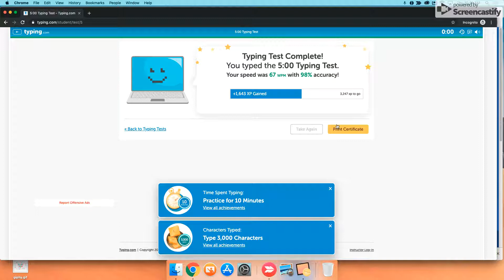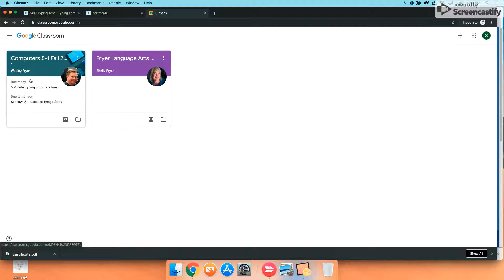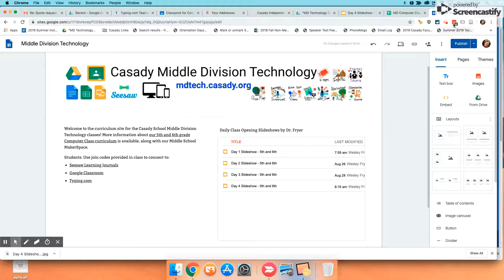Turn in Your Typing.com Certificate in Google Classroom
In this screencast, Dr. Fryer demonstrates how to turn in your Typing.com keyboarding test certificate in Google Classroom. Access more of Dr. Fryer's Digital Literacy, Media Literacy, Digital Citizenship and Middle School Computer Class lessons / curriculum on: